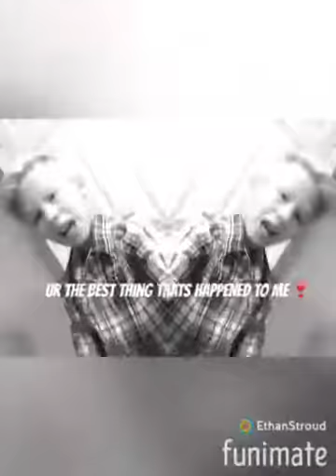Ethan stroud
Follow me on musical